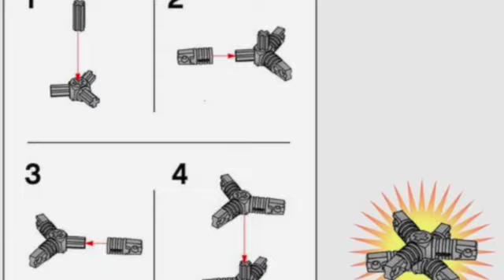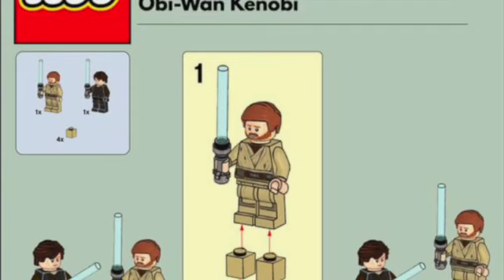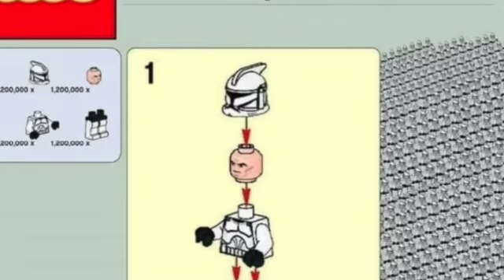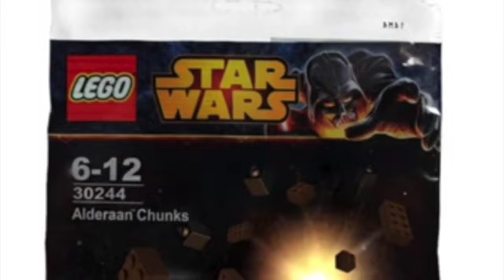Star Wars Meme Sets Vol. 594